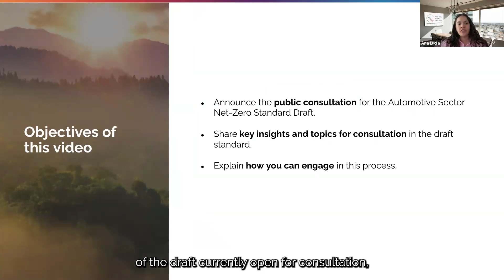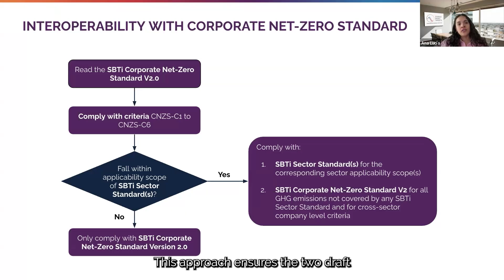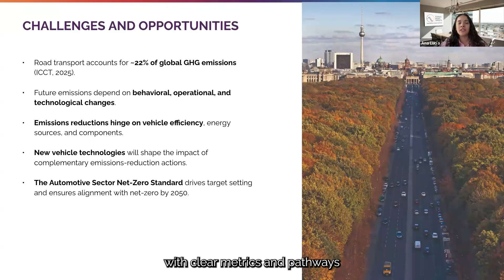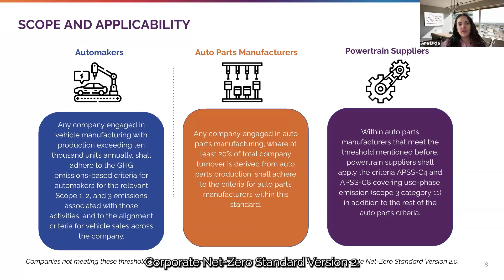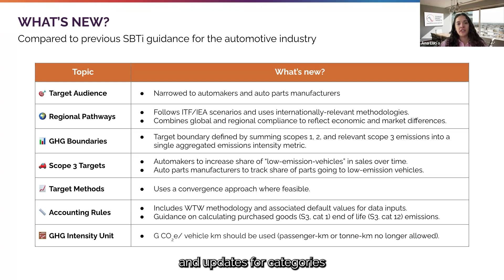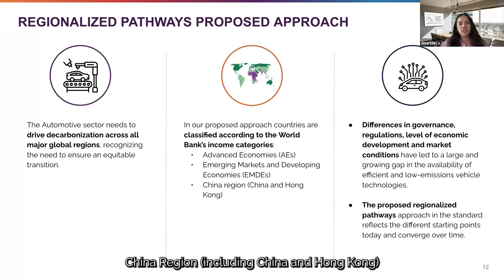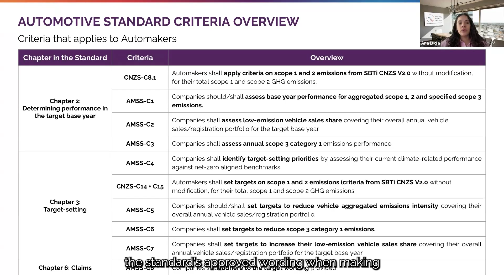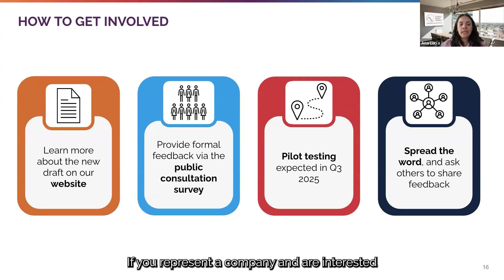Launch of draft SBTi Automotive Sector Net-Zero Standard.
The SBTi have launched their first ever Automotive Sector Net-Zero Standard for public consultation. In this video Ana Lucía Olvera, Transport Senior Associate at SBTi, gives an overview of the draft Automotive Standard, walks through some of the key topics, and shares how you can get involved.

Find out more on the SBTi’s Automotive and Land Transport webpage